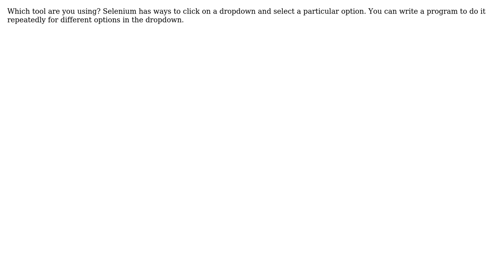Web Scraping: Select drop down issue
With thanks & praise to God, and with thanks to the many people who have made this project possible! | Content (except music & images) licensed under CC BY-SA | Music | Images & others | With thanks to user Max08 user Matt Ayres and the Stack Exchange Network Trademarks are property of their respective owners. You are responsible for your own actions.